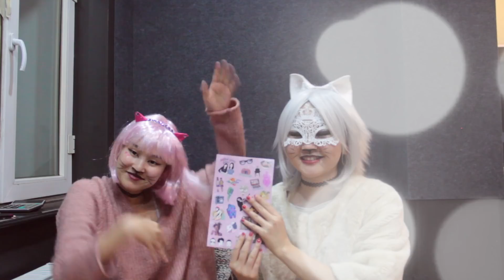Halloween Special (FACE REVEAL!) - Bidnii Nuuts Vlog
Halloween-ы баярыг тохиолдуулан Номи Сэндэр хоёр нь бяцхан дүрд хувирч (дүрийг хараад л таасан байлгүй дээ...) баярын видео асуулт/хариулт хийж сонсогчиддоо гэнэтийн бэлэг барьж байна.
Бид хоёр подкастаа хийж эхлээд удаагүй байгаа ч олон хүнд олон өөр хүний ертөнцийг нээж, олон төрлийн сэтгэлгээтэй хүмүүсийг танилцуулж хөгжилтэй уйдаахгүй байхыг хичээж мөн олон өөр төрлийн контент хийж сонсогчидтойгоо хуваалцах нь бид хоёрын цаашдын зорилго мөнөөсөө мөн билээ... Ооё за Word дээр бичсэн чинь цаанаасаа нэг яруу бичээд байна кк
Бидний Нууц Подкаст стикер нь The Monchaleur дэлгүүрт 11 сарын 1нээс зарагдаж эхэлнээ. Хаяг нь Хүүхдийн 100-ийн Хаан Банкны эсрэг талд Caffe Ti-Amo.